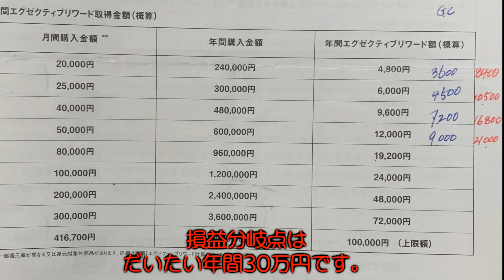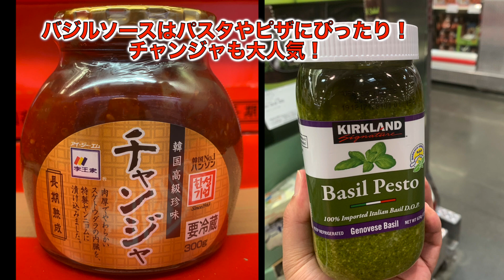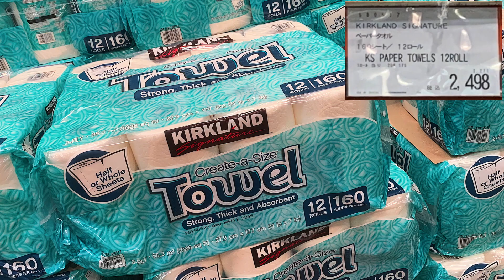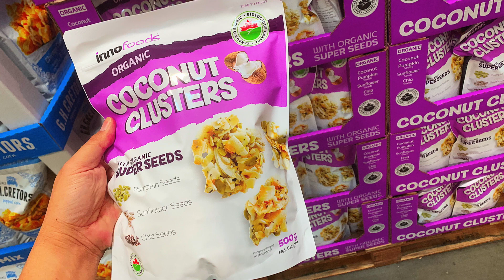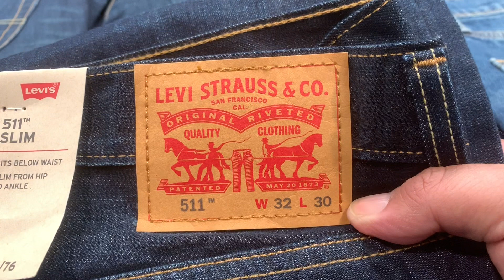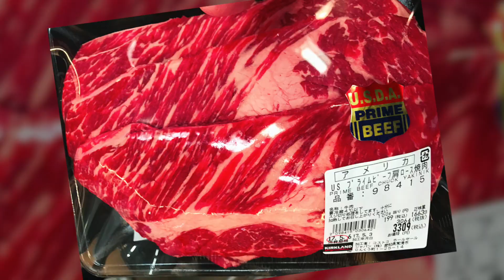コストコガイド Costco 鉄板10選 コストコのオススメをご案内します♪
Costco特集です♪
はじめての方でも大丈夫！
オススメ鉄板10選をご案内します。